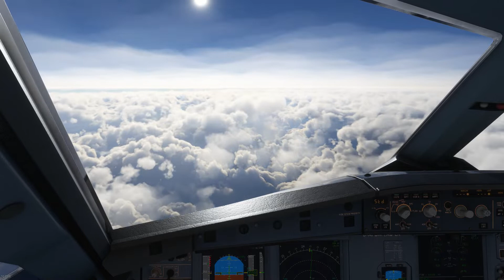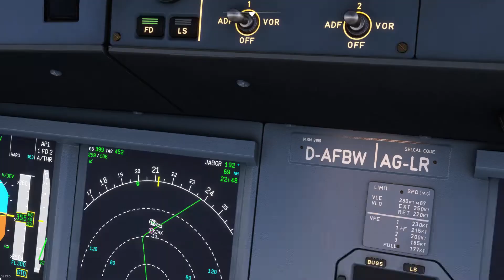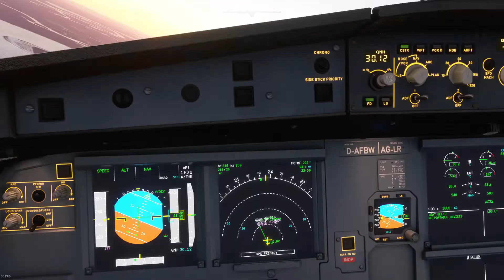MSFS2020 Cloud surfing to Jacksonville (time-lapse) FBW A32X NEO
Breaking through the clouds from Gander, Canada and cloud surfing to Jacksonville, Florida (edited time-lapse)